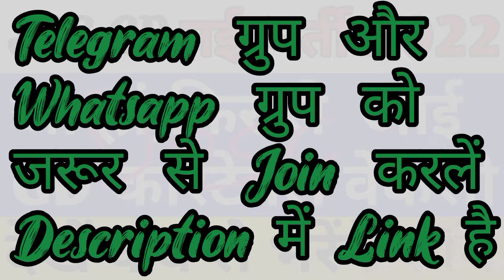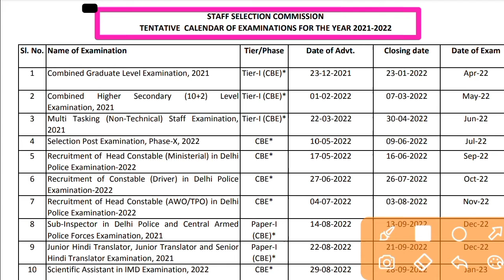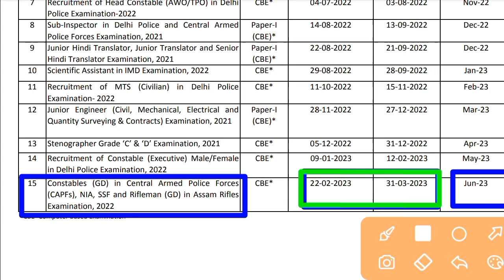SSC GD कांस्टेबल नई भर्ती कब आएगी Full Details Form Kab Se Bharenge#job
🔴SSC New Notice CHSL,CGL,MTS,GD,DELHI POLICE नई भर्ती 2022

🔴SSC 2022 की सभी 15 नई भर्ती की जानकारी

🔴सभी सरकारी नौकरी की जानकारी के लिए

1.👇हमारे टेलीग्राम ग्रुप को ज्वाइन करें -

2.👇हमारे व्हाट्सएप ग्रुप को ज्वाइन करें

     (i) 👇सभी नई वेकैंसी की जानकारी के लिए

    (ii)👇 GD वाले

   (iii) 👇RAILWAY 🚂 वाले

   (iv)👇 Defence🛡️🇮🇳🎖️ वाले